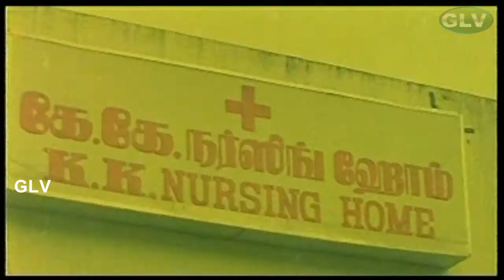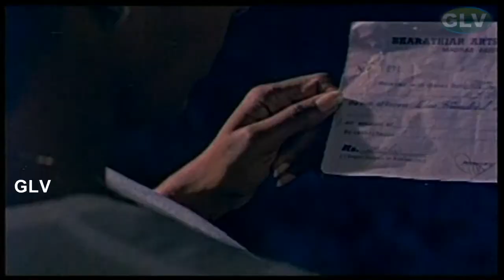Kadhal Enum Nadhiyinile Movie | Sentiment | Shankar,Seetha,Pandiyan | Manoj Gyan | HD Tamil Movie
Directed by : M. K. I. Sukumaran
Starring : Shankar,Seetha,Pandiyan
Cinematography : Ramachandra Babu
Edited by : L. Kesavan
Release date : 27 January 1989
Country : India
Language : Tamil

A rich girl, Ganga, (Seetha) falls in love with the leading student of the college, Ranganathan (Pandiyan). Ranganathan's elder sister is unmarried and she is the breadwinner, with widowed mother and a school-going sister, forcing him to conceal his love affair from his elders and promising Ganga, who is aware of the growing friction in their family, of a better turn of events. Ganga is attracted towards that family, for parents (Vijayan) and (CID Shakuntala) are "society birds" paying little attention to their daughter, who longs for their love and care.

The rich college bully Prem Kumar (Shankar) is the only son of widower Balasubrahmaniam (Balan K. Nair). Prem Kumar and student chairman Ranganathan often clash with each other, both seeking the hand of Ganga. Prem really loves Ganga despite her hatred for him following his unethical approaches and humiliations; he engineers to ridicule the Ranga-Ganga love, which queers the pitch in the former's home.

Ranga and Ganga learn through Prem's father of the affliction that is taking Prem to the doorsteps of death and request them to be kind with him, which brings Ganga closer to Prem, making her see the other side of the ruffian who has been doting on her a series of his paintings of her bearing testimony to that. Ganga is swayed by these developments and is unable to decide which one loves her more, the sympathy aspect also playing a part.

Climax reveals Ganga's selection of partner, Prem or Ranga?